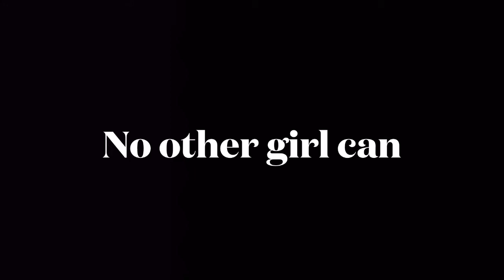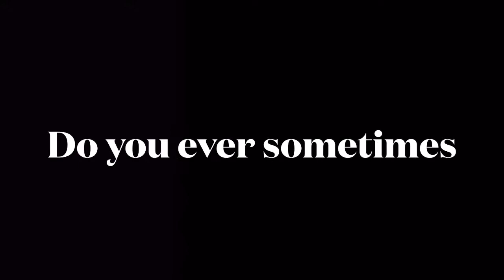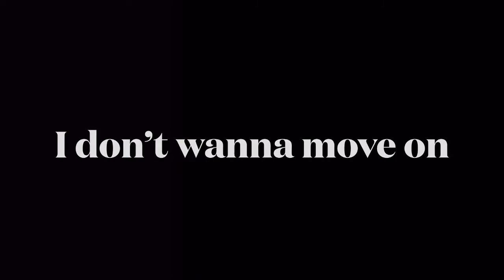Javalien- Just Move On (Lyrics)